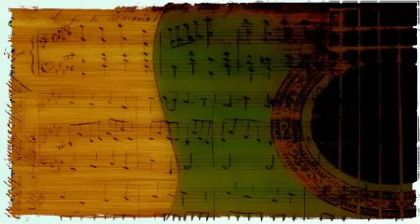Wings Over Jordan - Ezekiel Saw The Wheel